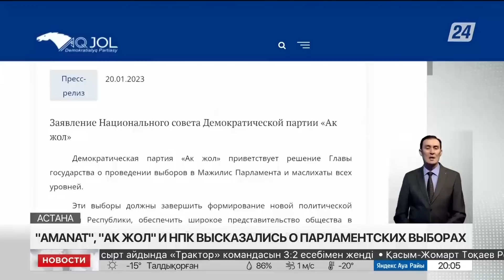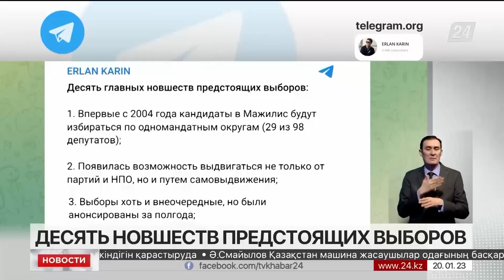Выпуск новостей 20:00 от 20.01.2023